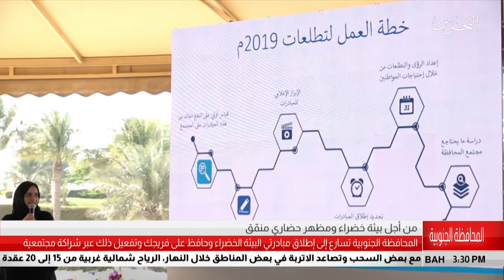البحرين مركز الأخبار : المحافظة الجنوبية تسارع إلى إطلاق مبادرتي البيئة الخضراء وحافظ على فريجك